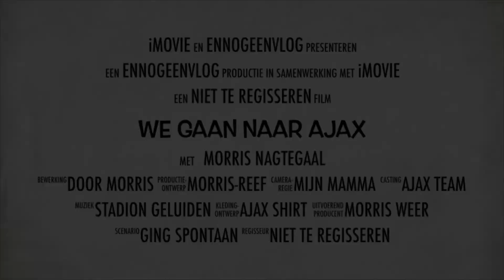Morris Vlog: Bezoek aan de Arena (Jan 2020)